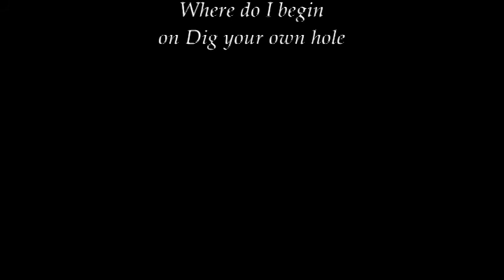Wichita Riverfest 2008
For those of you that are not local, Riverfest is an annual festival in Wichita. Benjamin has a 14 (or 15?) year tradition of getting up at 4:30 AM in order to secure the best spot on the river in order to view the fireworks on the last day. 20-30 people show up at his spot to view the fireworks. I agree to accompany him each year only if he agrees to a room for the weekend at the Hyatt on the river so I can have air conditioned comfort and a clean private bathroom, something he sensibly agrees with.  He gets the 4:30 AM wake-up call and I get room service, although this year I brought mimosas and breakfast sandwiches to enjoy on the river during the bathtub races on this beautiful, sunny (and dry!) day.   This video is his production of this year's last day of the festival, which he posted on Youtube. I make a fleeting appearance once or twice, no one can escape Benjamin and his camera. The colors are amazing on a PC, not quite so wonderful on Youtube, but enjoy the festivities and his artwork anyway!